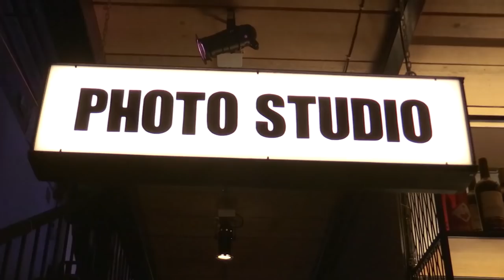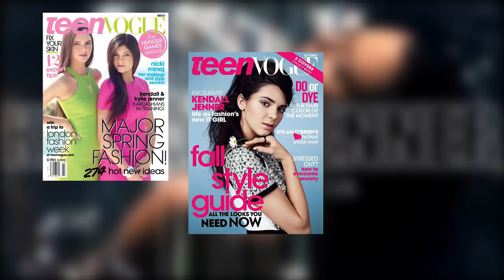Modni filozofi- Djoka Kortina i Miloš Mićović